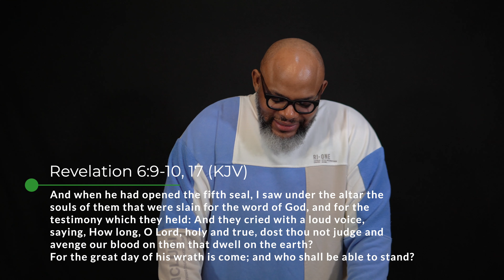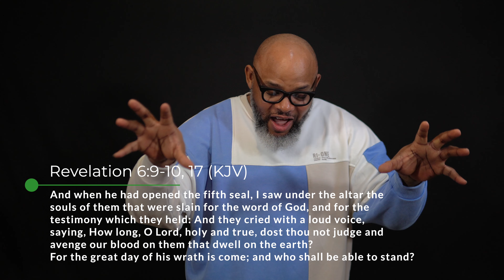13 Types of Prayers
Have you wondered on how to receive answers to your prayers?
Pastor Obi teaches on the different kind/types of prayers in this video.